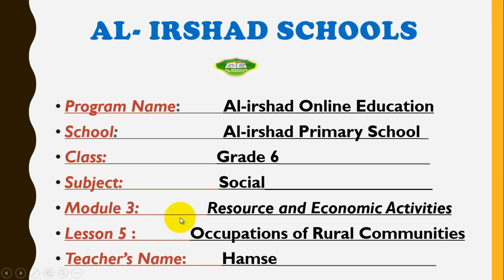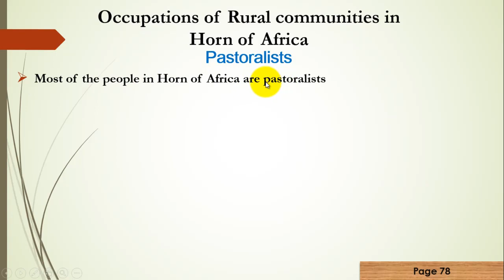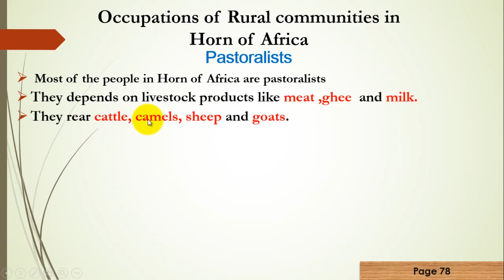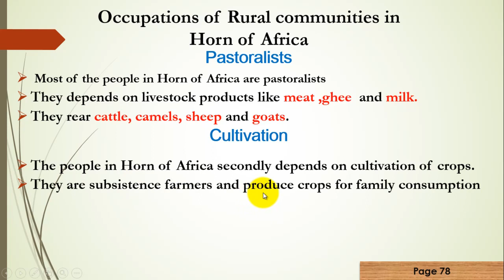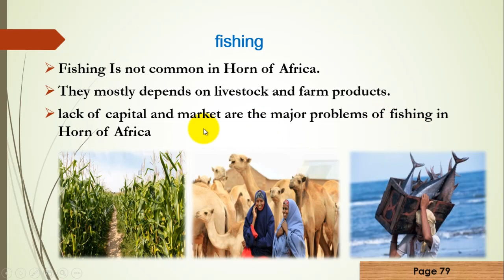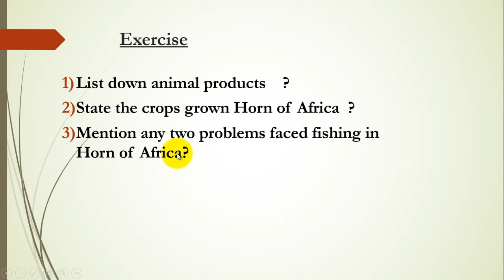IRSHAAD PRIMAY|| Grade 6 || Social Lesson 5|| Hamse|| Online Day 17|| 02/05/2020